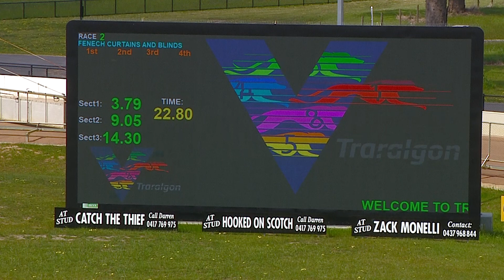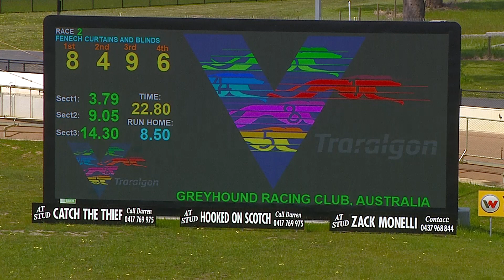TRA MON 17 OCT 22 R2